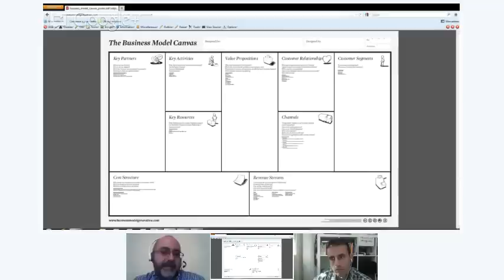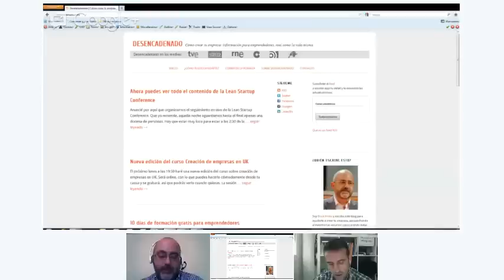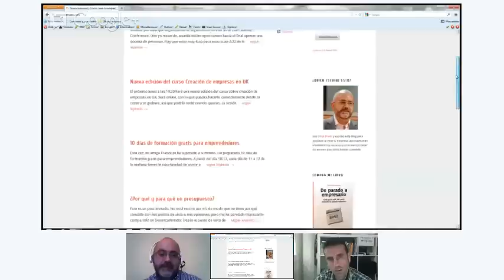Especial Lean Start-up - Borja Prieto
Aprende a montar tu empresa con el metodo Lean Start-up, ahorrando todo lo que puedas y tratando de estar pegado al mercado en cada momento.

1 MUST SEE para emprendedores

Este vídeo forma parte del Hangout Training de Navidad 2012